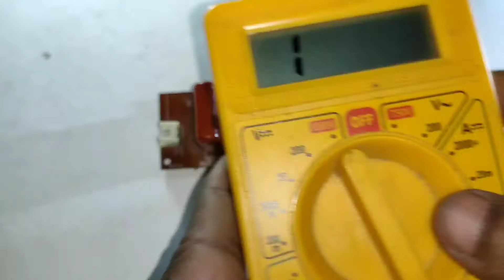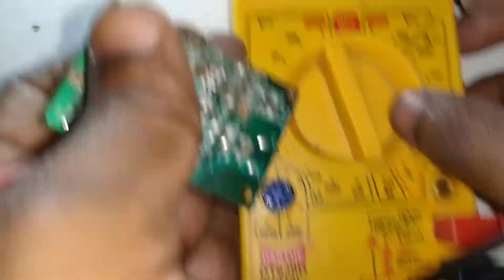9 Watt Led Bulb Driver circuit | खराब टोर्च लाइट से 9w Led Driver बनाइए | How to Make 9w Led Driver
9 Watt Led Bulb Driver circuit | खराब टोर्च लाइट से 9w Led Driver बनाइए | How to Make 9w Led Driver

Ye Sab Equipments Chahiye banane ke liye :-
1-old torch light
2-400v 4.7mf capasitor
3-soldring iron
4-multimitor
5-wire

Sparking Saraj
Form- Baladia ( India )